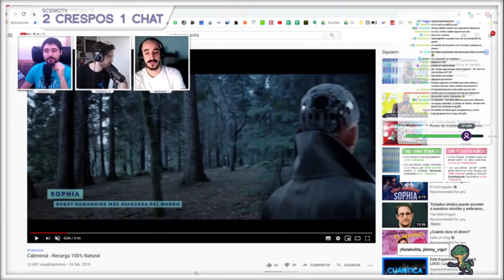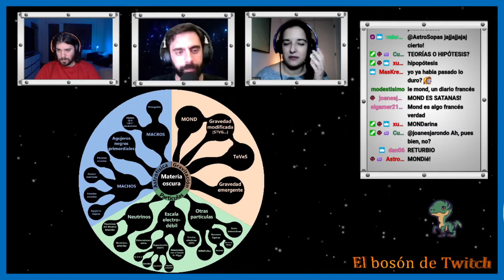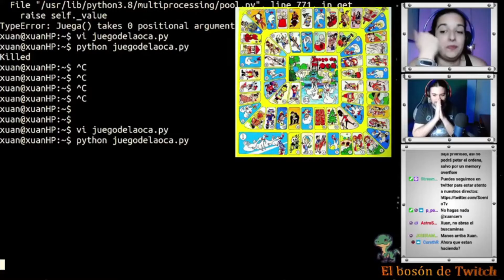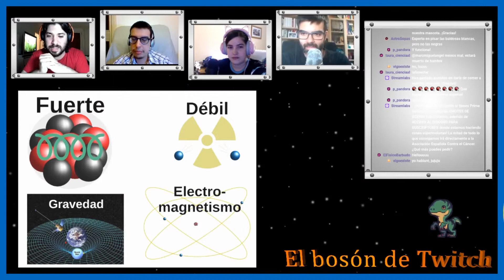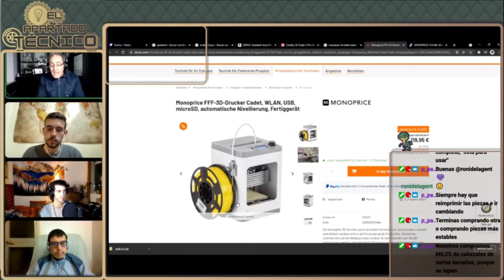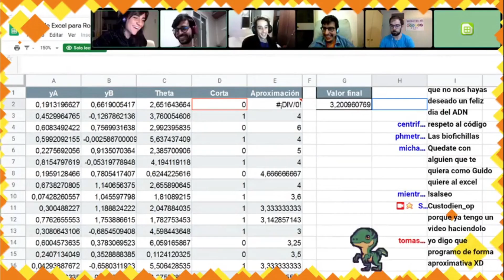Scenio TV Resumen 2020/2021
Videojuegos, concursos, experimentos, música, cocina, entrevistas... y ¡ciencia! Todo ello en directo, en Twitch, en Scenio TV.

Estamos preparando nuevos programas para la temporada 2022... ¡nos vemos muy pronto con más ciencia!